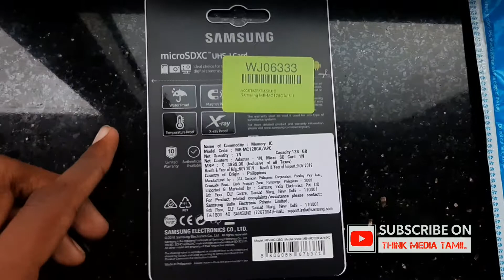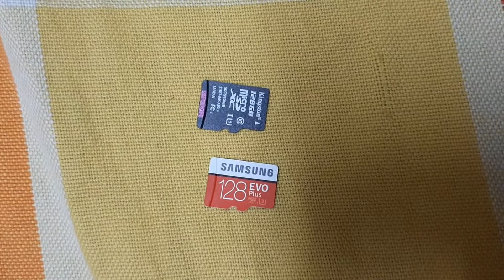128 GB Memory Card unboxing